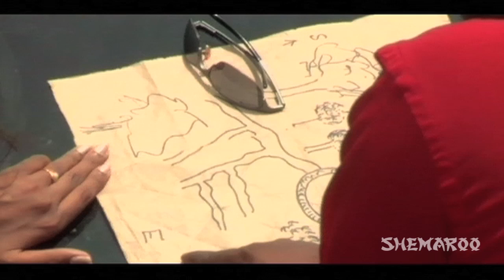A One Movie Scenes - Pooja Roshan Love with Suhas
A one movie scene starring Pooja Roshan & suhas.